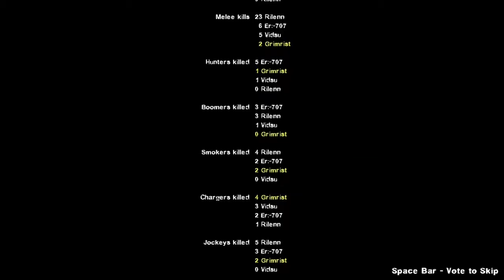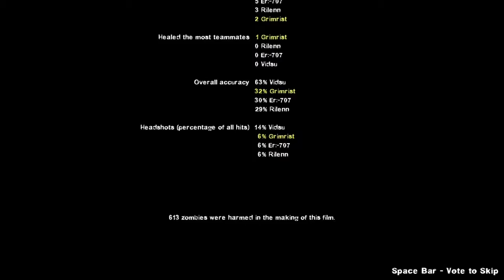Ambiguous Gaming [Left 4 Dead 2] InTooDeep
this map was Short but Sweet, a quick fix for when you're in a time crunch